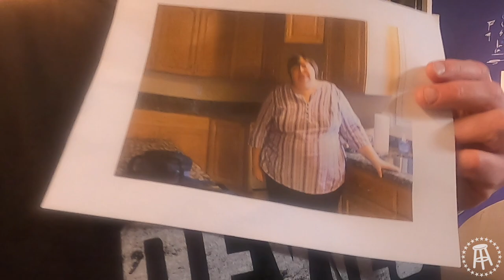Tank's Taste Test Fentimans Pink Ginger